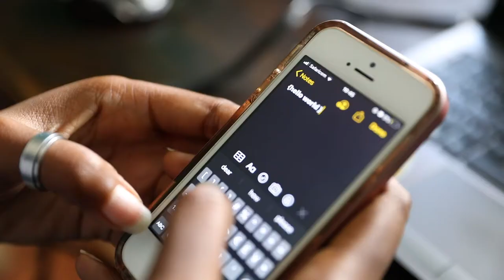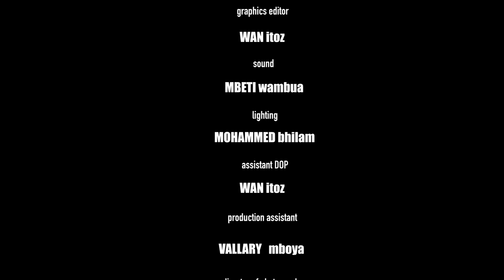Tunapanda - film workshop Documentary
The final project made by the film workshop documentary team. The workshop was held in January at Tunapanda Institute